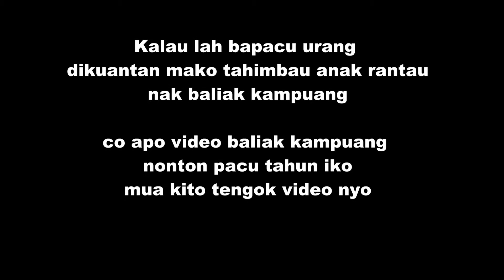urang rantau baliak kampuang nonton pacu vlog